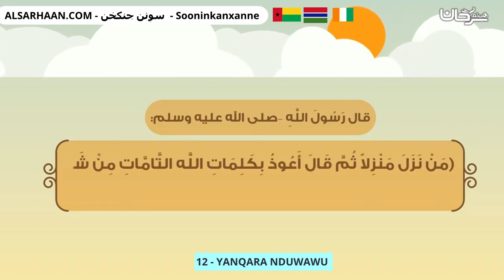12 YANQARA NDUWAWU